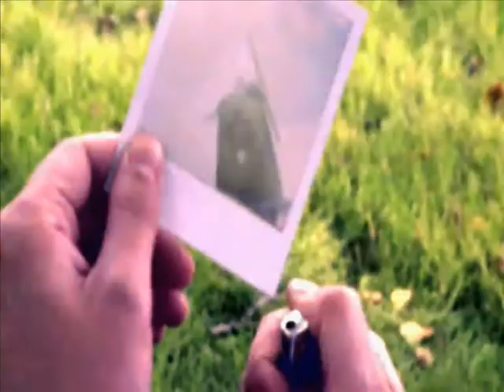Jamie Chambers - Heartless Creatures - Showreel Footage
Actor - Jamie Chambers
Role - Heart / Boy
Agent - Gayle Hansen
Pilot - Heartless Creatures
Year - 2012
Director - Shiobhan Cox

About - Story of the break up of a young boy and girl.
Follows the boys heart over his relationship with his girlfriend and is shown where things went wrong and what he didn't do for her.